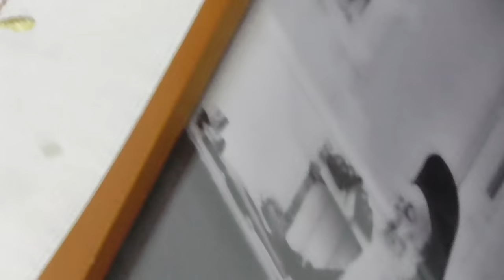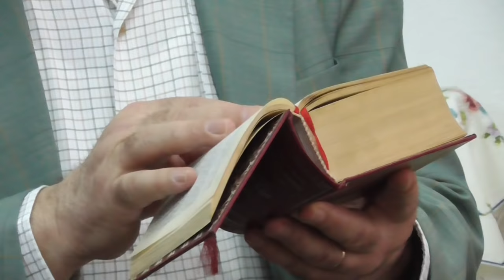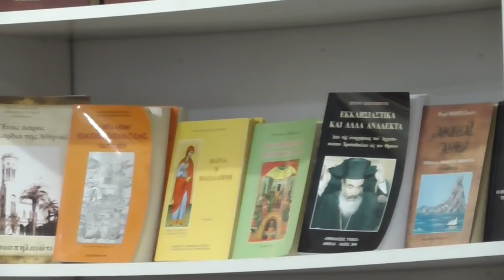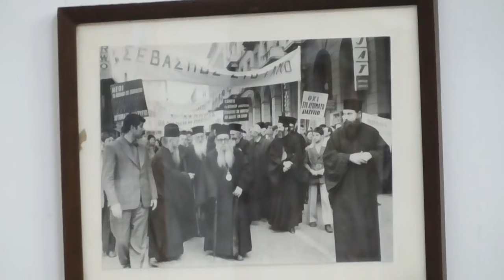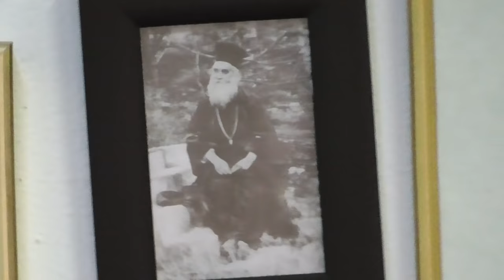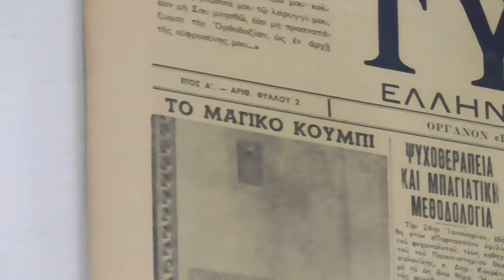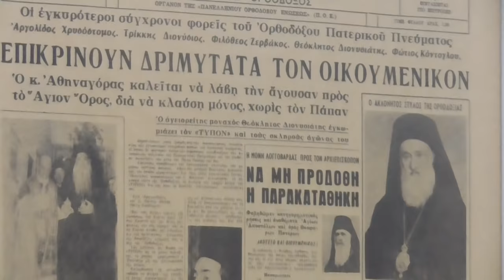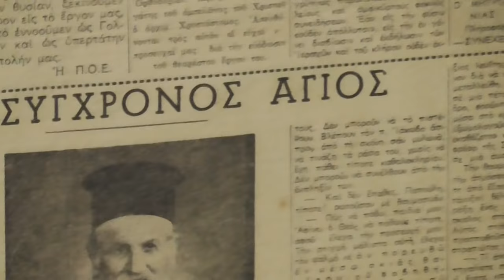Εκκλησιαστικοί ύμνοι 30-5-16:Πριν απο την ομιλία του γέρων σαββα λαυριώτη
Την 30ην Μαΐου ημέραν δευτέραν και ώραν 7 μ.μ. εις την αίθουσαν της εφημερίδας ΟΡΘΟΔΟΞΟΣ ΤΥΠΟΣ : «Πανελληνίου Ορθοδόξου Ενώσεως» (Π.Ο.Ε.) (Κανιγγος 10, Α´ όροφος στην Αθήνα ) . Πραγματοποιήθηκε ομιλία απο τον Γέρων π. Σάββα Λαυριώτη πρωτεπιστάτη της ιεράς Μονής Μεγίστης Λαύρας Αγίου όρους,με το επίκαιρον θέμα: «Η “Αγία” και “Μεγάλη” Σύνο­δος μια προσπάθεια κατοχυρώσεως της αι­ρέσεως του Οικουμενισμού»